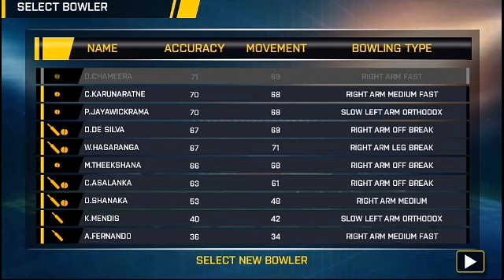Sri Lanka vs Netherlands | Qualifier match | ICC T20 World Cup 2022